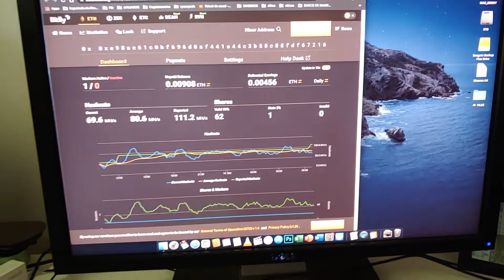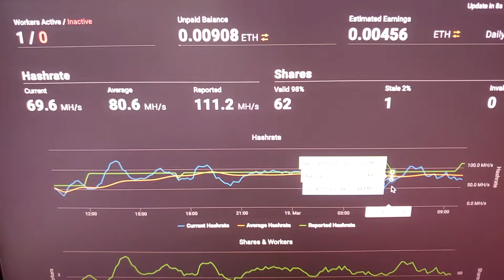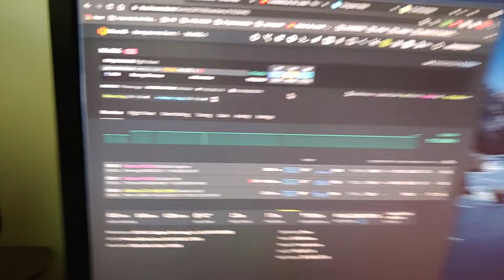🔥 RX 580 8GB XFX MINERANDO A QUASE 50 Mh/s - MINERAR ETHEREUM - MiniRig de mineração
Coisa muito louca aconteceu hoje. Uma XFX RX 580 8GB do nada começou a minerar Ethereum a quase 50Mh/s. Não sei explicar mas resolvi filmar para mostrar para vocês.